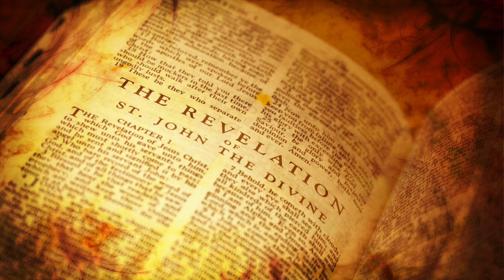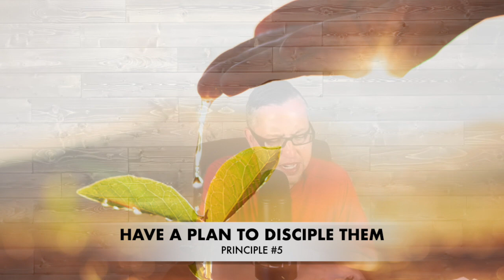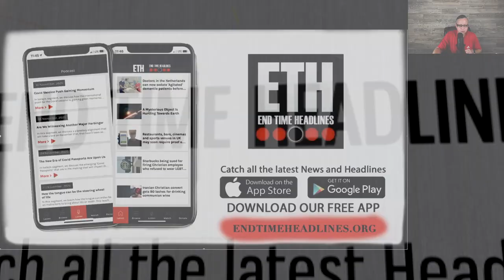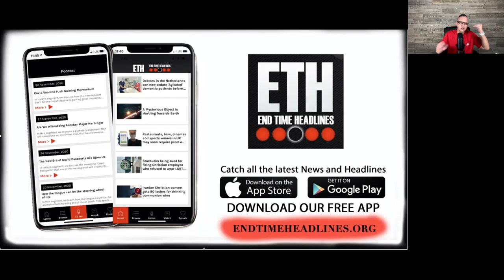6 Practical Principles in "Soul Winning"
In today’s segment, We discuss six powerful but practical principles we all need to be equipped with to not only win souls to the Lord but keep them on fire in the Body of Christ.

AdKey:erxkL6-2kvnZ-K